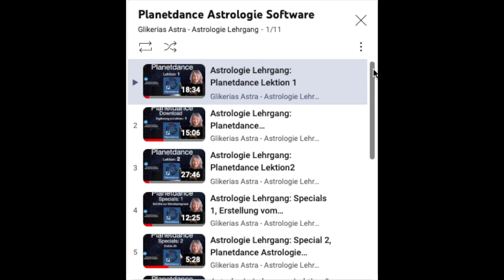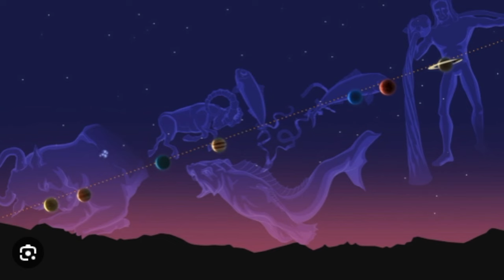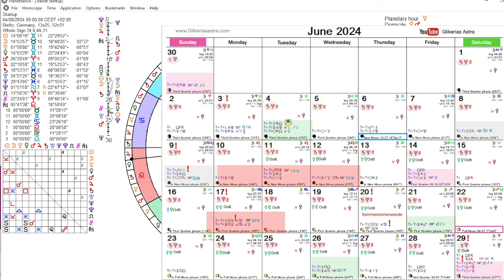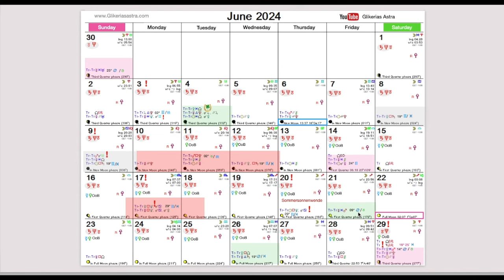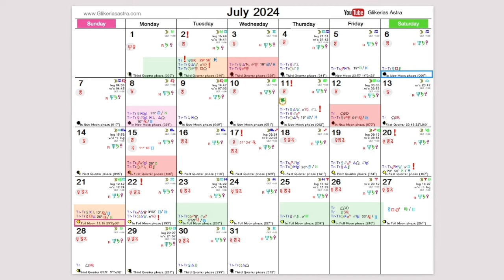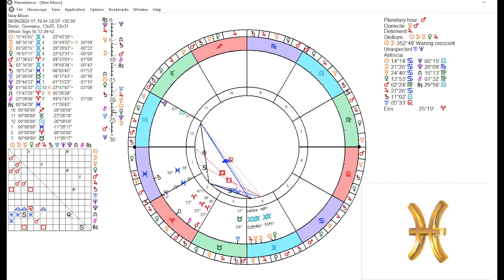Astrologische Prognose Juni 2024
Hier findest du die wichtigsten Monatsaspekte, die Deutung des Neumondes im Zwilling, der Sommersonnenwende, der EU Wahl, des Vollmondes im Steinbock sowie die Vorhersage für jedes Sternzeichen.
!!! Die kosmische Achse ist das Kardinale Kreuz!!!  Ich habe beweglich gesagt
!!! Am 14 Juni wird Merkur auch zum Nachtplanet ! habe ich vergessen zu erwähnen

Du kannst das Video wie einen Astrologischen Kalender nutzen.

Timecodes
00:00:00 -  Ein Monat mit Überraschungen,
00:03:23 - Die wichtigsten Transite und ihre Aspekten im Juni
00:11:43 - Der Neumond im Zwilling
00:20:30 - 09 Juni EU Wahl
00:28:25 - 20 Juni Sommersonnenwende
00:31:24 - 22 Juni Vollmond im Steinbock
00:35:05 - Widder
00:37:27 - Stier
00:39:27 - Zwilling
00:40:18 - Krebs
00:41:50 - Löwe
00:42:50 - Jungfrau
00:44:20 - Waage
00:46:00 - Skorpion
00:47:45 - Schütze
00:48:54 - Steinbock
00:50:04 - Wassermann
00:50:58 - Fische

Wünsche euch einen guten und sicheren Juni!

Die Prognose wird mit dem Astrologie Programm Planetdance präsentiert.
Mit Planetdance werden in kürze das Astrocoaching und die Astrologie Lehrgänge gemacht.